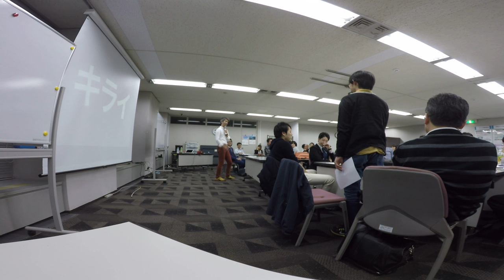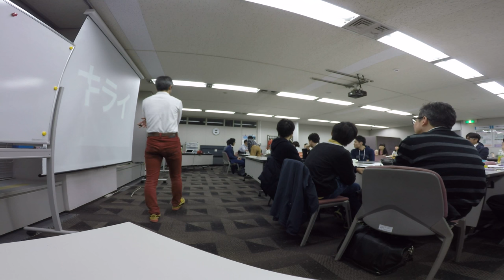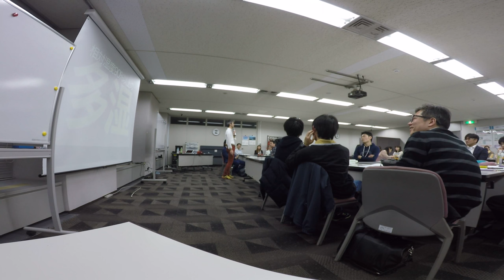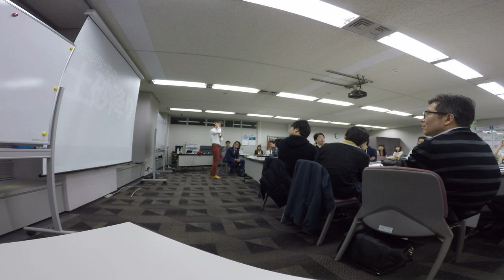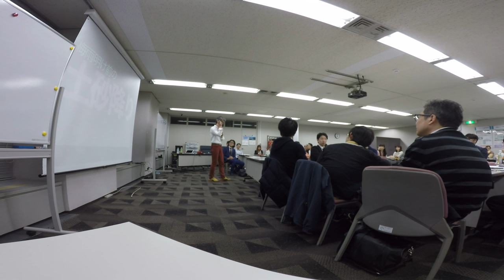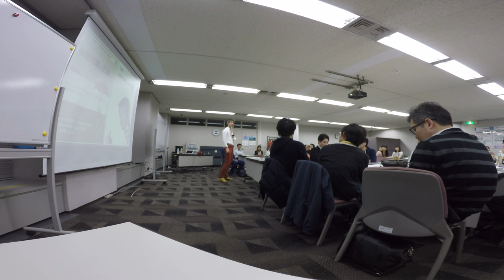モテサクカフェ2016 天気に愛される技術 2676/04/08 @サンシャイン60 日本気象協会 GP060637